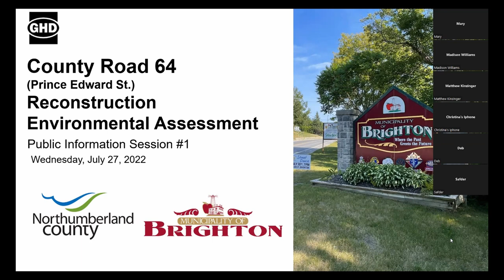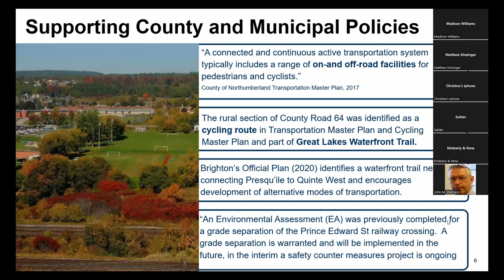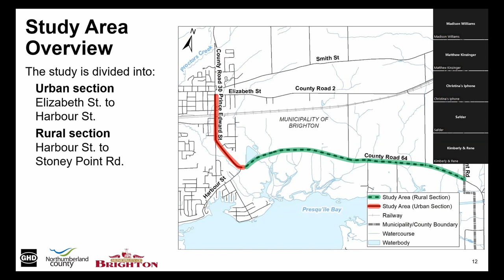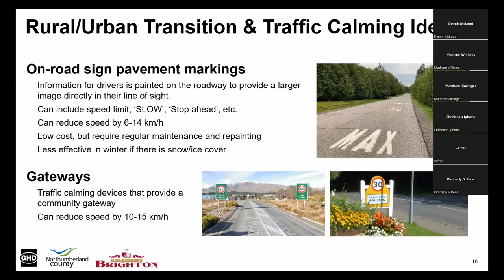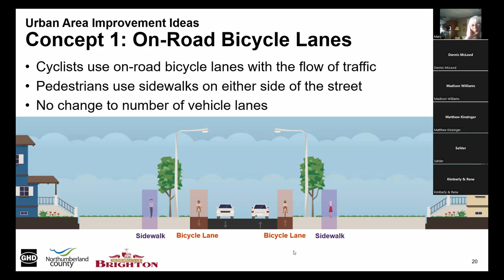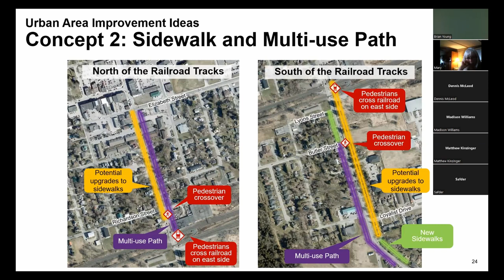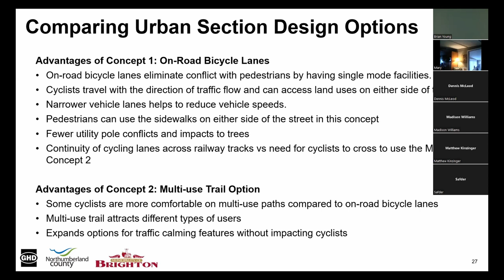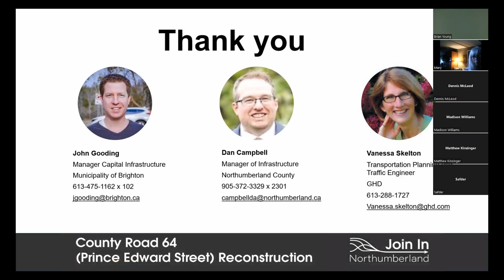County Road 64 Public Information Session (July 27, 2022)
Watch a video recording of the project team's presentation from the County Road 64 (Prince Edward Street) Reconstruction Public Information Session hosted on July 27, 2022 in Brighton, Ontario.